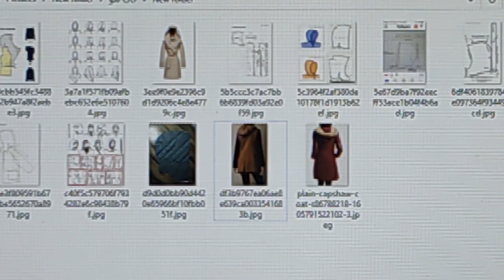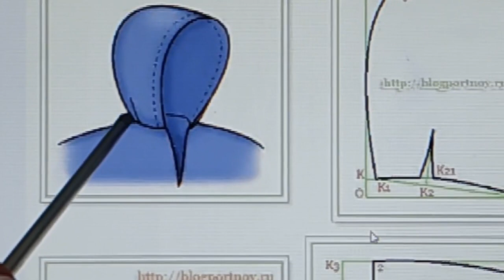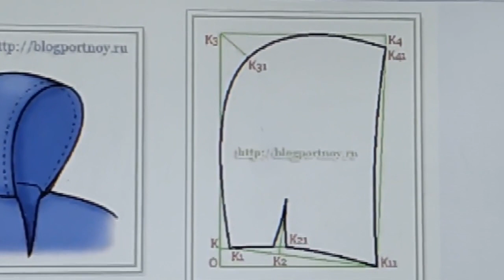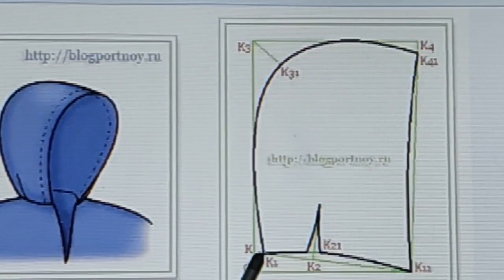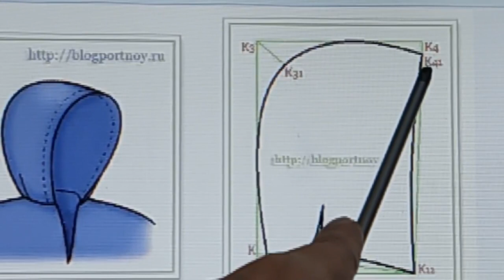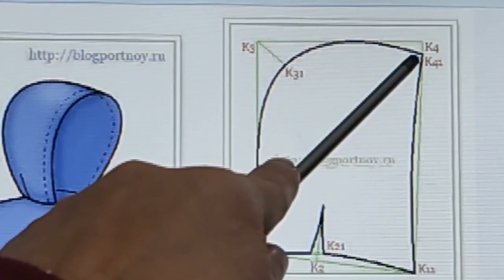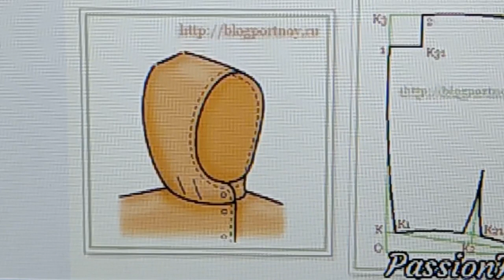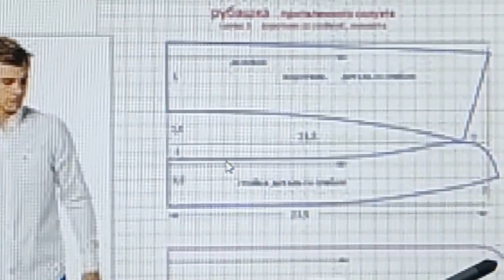اسهل وابسط الطرق لتصميم ولتنفيذ الكاب شو بأنواعه المختلفة ؛الجزء الاول😍😎😍